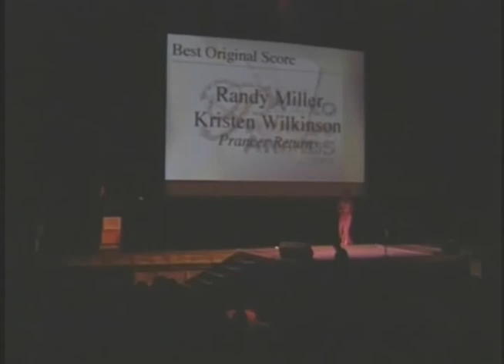Richard Gibbs presents Video Premiere Award 2001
Composer Richard Gibbs, winner of 2000 award for Best Original Score of "Book of Stars," presents award on stage for nominees and winner at El Capitan Theatre in Hollywood on Oct. 23, 2001, during first-ever, first-of-its-kind Video Premiere Awards event created by Scott Hettrick and Video Business magazine and parent Variety to recognize original programming for films that made their debut on home video instead of in theaters, a $1.2 billion market in 2001.